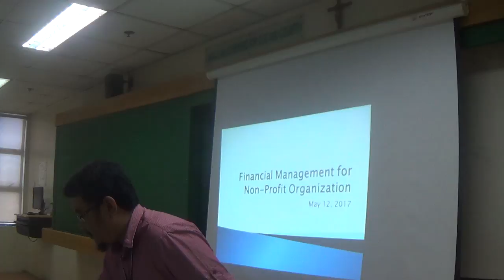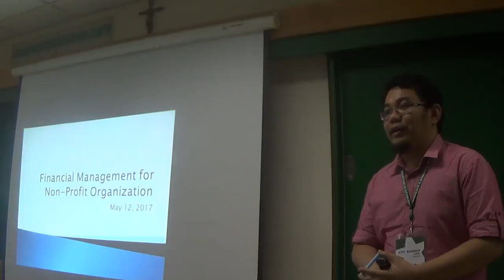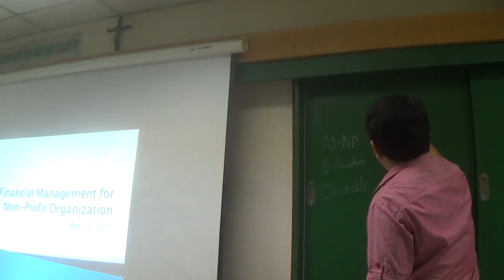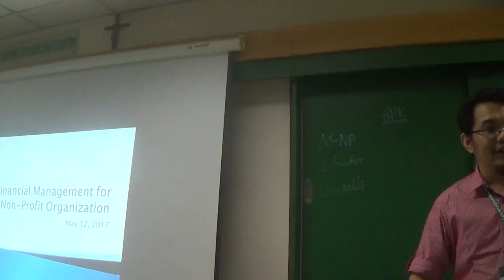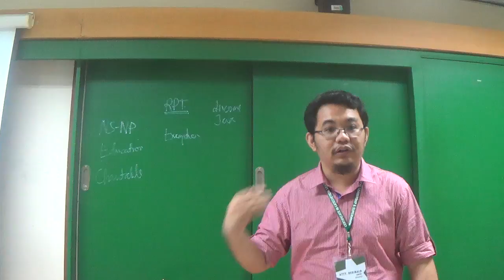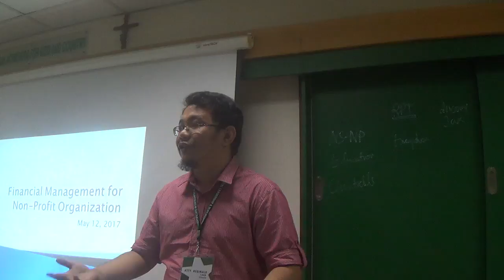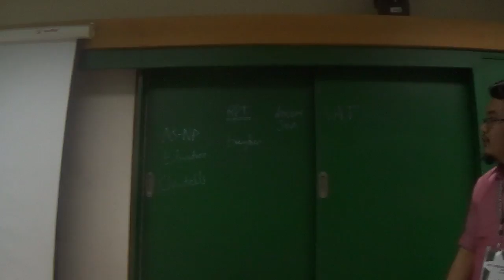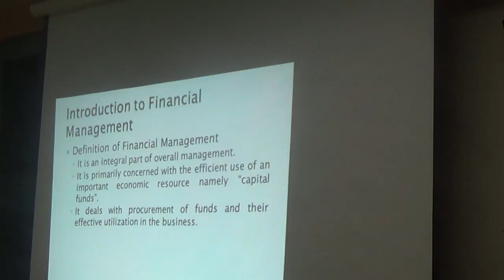05122017 certificate on catechetical leadership and supervision 3